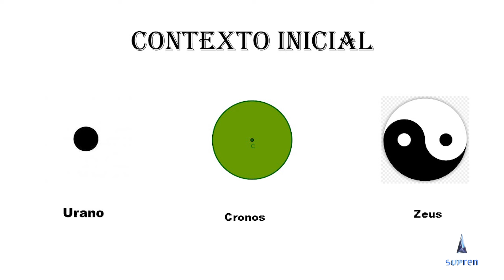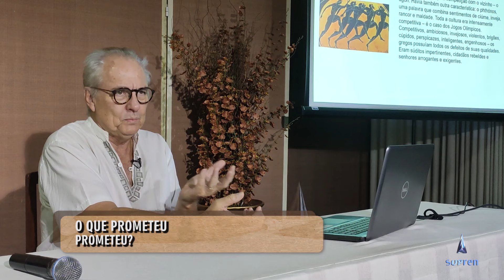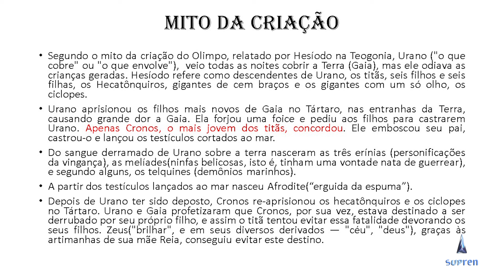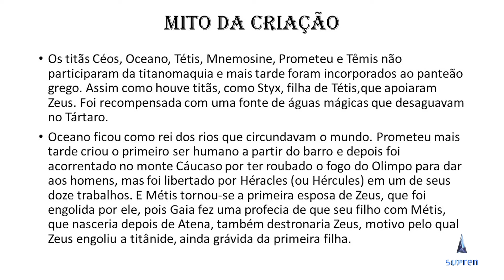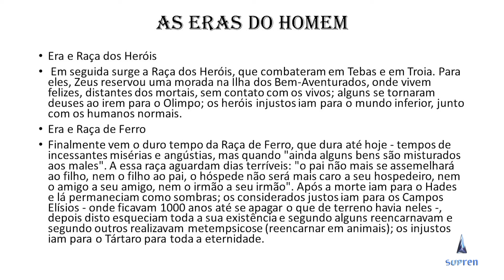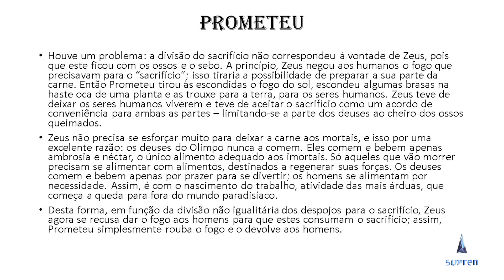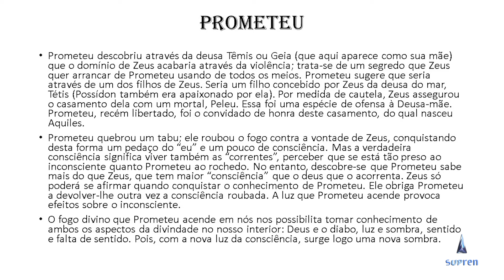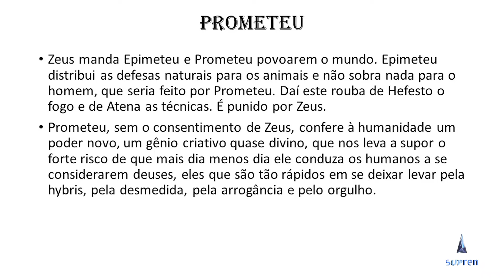O que Prometeu prometeu?